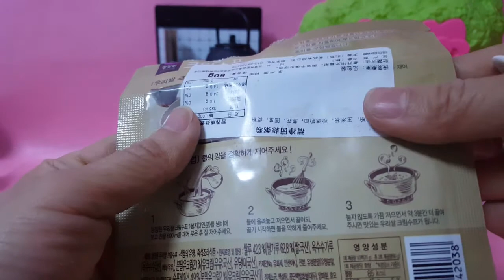日本食玩 臭屁虫糕点 小猪佩琪 凯蒂猫过家家 Japan Choupichong pastry Peggy pig Siwan Hello Kitty.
日本食玩 臭屁虫糕点 小猪佩琪 凯蒂猫过家家日本食玩 臭屁蟲糕點 小豬佩琪 凱蒂貓過家家